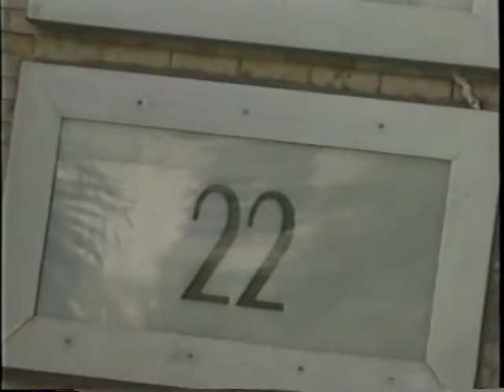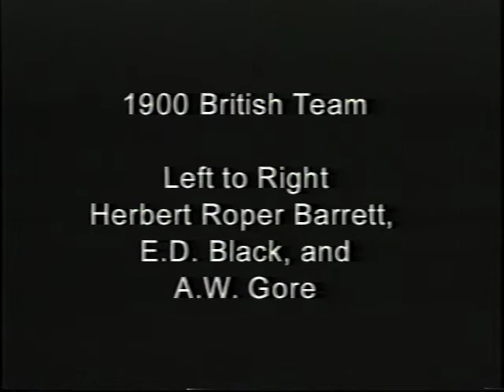1999 U.S. Davis Cup Team Press Conference - South Beach Style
This is video of the U.S. Davis Cup team press conference from The Clevelander bar and restaurant on Ocean Drive, South Beach in Miami Beach, Florida in March of 1999. The video features U.S. Davis Cup captain Tom Gullikson, USTA Executive Director Rick Ferman, U.S. players Jan-Michael Gambill and Alex O'Brien and also Hall of Fame journalist Bud Collins